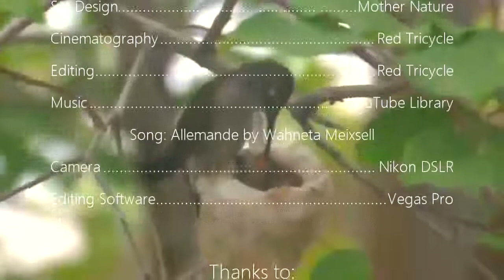The Hummingbird Project - 004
Full Project: May 6, 2015 - June 5, 2015
This video covers May 17 - May 20, 2015 -- morning feedings

This project is teaching me a lot. Can't figure out why different clips, shot with the same camera & settings came out so completely differently. You'll see in this video that a couple of the clips are pixellated and blurred. I'd like to figure out whether it's the camera or the editing software that does this.

I'm wondering if the time of day matters. Maybe the camera is compensating somehow for low light in the evening.